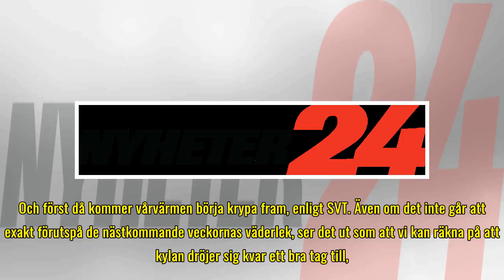Hemska beskedet: Svenskarna får stå ut med kyla en månad till